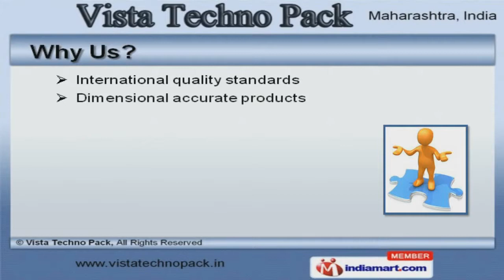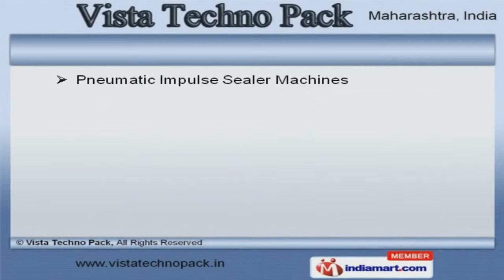Packaging Machines by Vista Technopack Machines, Mumbai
Welcome to Vista Techno Pack, Manufacturer and Exporter of Packaging Machines. The company was established in 2012 at Mumbai. Our Sound distribution network and efficient logistics facilities make us different from others. Anchor Electricals, Procter and Gamble are some of our prestigious clients and we are backed by convenient payment options and International quality standards. We offer a wide assortment of Shrink Wrapping, Band and Impulse Sealer Machines. Our Liquid Filling and Vacuum Sealing Machines are extremely reliable. We also provide Shrink labeling and Pneumatic Impulse Sealer Machines that are in huge demand across the global markets. Auger Fillers, Hot Foil Stamping and Shrink Wrapping Machines for Stationary are well known for their outstanding performance. Along with that we offer Shrink Wrapping Machines for Pharmaceuticals and Continuous Band Sealers Machines for Bottles. Our Tube Filling Machines for Pharmaceuticals and Vertical Bag Sealing Machines for Automobile Spare Parts are a class apart.